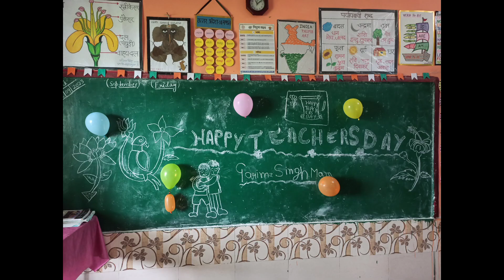Teacher's day celebration by students 😘🔥❤️💞dopegima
Teacher's day celebration by students 😘🔥❤️ thanks to my lovely champs#5september teachersday2023 dopegima# ❤️